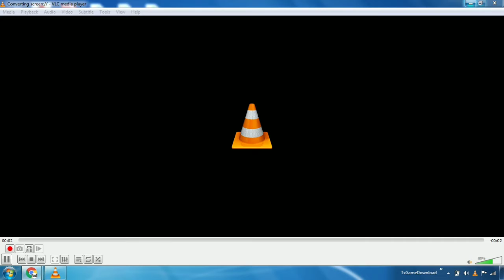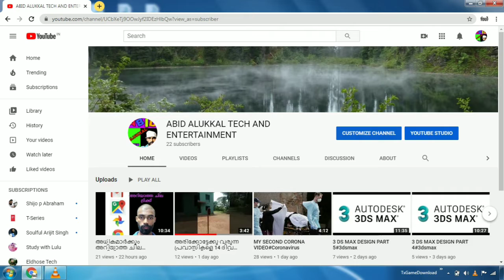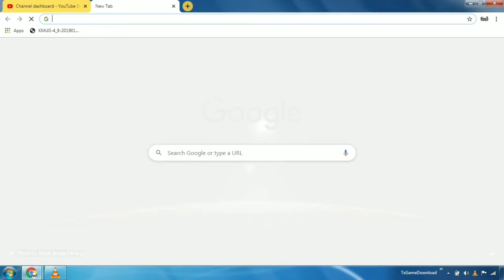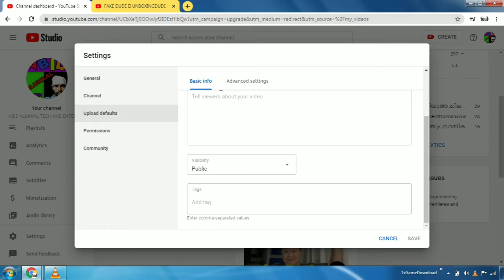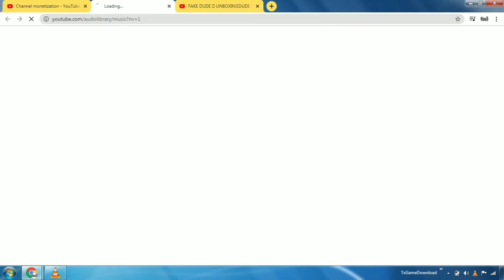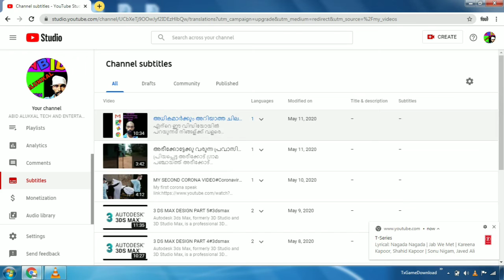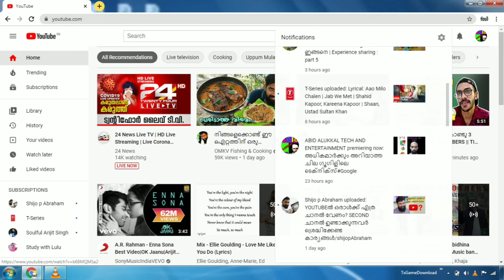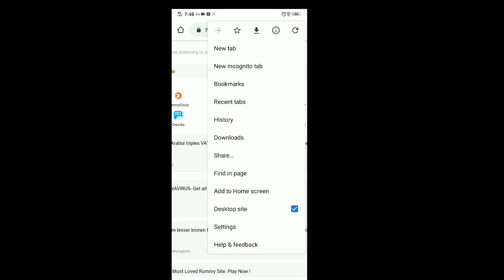യൂട്യൂബിൽ നിങ്ങൾക്കറിയാത്ത ചില ട്രിക്‌സും ടിപ്സും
YouTube is an American online video-sharing platform headquartered in San Bruno, California. Three former PayPal employees—Chad Hurley, Steve Chen, and Jawed Karim—created the service in February 2005. Google bought the site in November 2006 for US$1.65 billion; YouTube now operates as one of Google's subsidiaries.

It offers a wide variety of user-generated and corporate media videos. Available content includes video clips, TV show clips, music videos, short and documentary films, audio recordings, movie trailers, live streams, and other content such as video blogging, short original videos, and educational videos. Most content on YouTube is uploaded by individuals, but media corporations including CBS, the BBC, Vevo, and Hulu offer some of their material via YouTube as part of the YouTube partnership program. Unregistered users can only watch (but not upload) videos on the site, while registered users are also permitted to upload an unlimited number of videos and add comments to videos. Videos that are age-restricted are available only to registered users affirming themselves to be at least 18 years old.

YouTube and selected creators earn advertising revenue from Google AdSense, a program which targets ads according to site content and audience. The vast majority of its videos are free to view, but there are exceptions, including subscription-based premium channels, film rentals, as well as YouTube Music and YouTube Premium, subscription services respectively offering premium and ad-free music streaming, and ad-free access to all content, including exclusive content commissioned from notable personalities. As of February 2017, there were more than 400 hours of content uploaded to YouTube each minute, and one billion hours of content being watched on YouTube every day. As of August 2018, the website is ranked as the second-most popular site in the world, according to Alexa Internet, just behind Google.[2] As of May 2019, more than 500 hours of video content are uploaded to YouTube every minute.[7] Based on reported quarterly advertising revenue, YouTube is estimated to have US$15 billion in annual revenues.

YouTube has faced criticism over aspects of its operations, including its handling of copyrighted content contained within uploaded videos,[8] its recommendation algorithms perpetuating videos that promote conspiracy theories and falsehoods,[9] hosting videos ostensibly targeting children but containing violent and/or sexually suggestive content involving popular characters,[10] videos of minors attracting pedophilic activities in their comment sections,[11] and fluctuating policies on the types of content that is eligible to be monetized with advertising